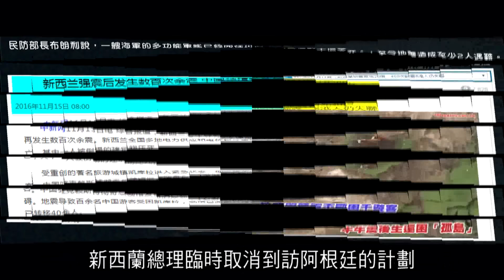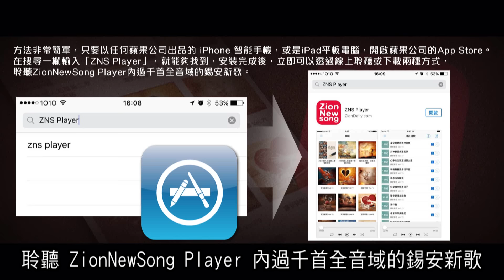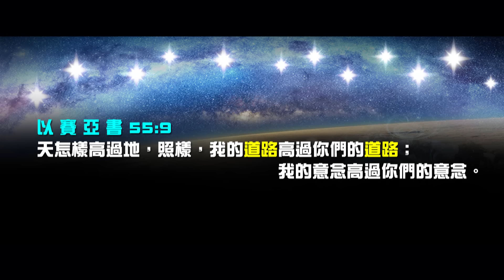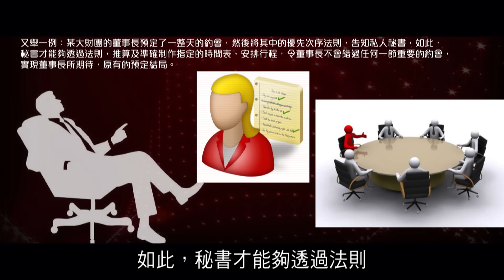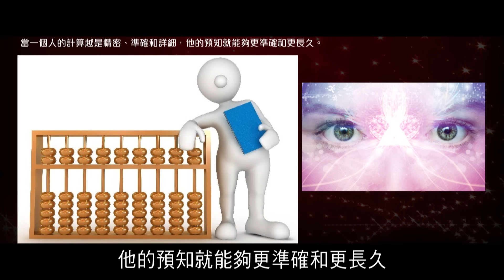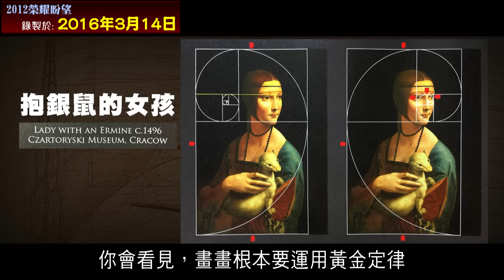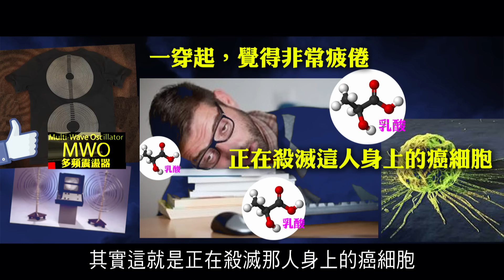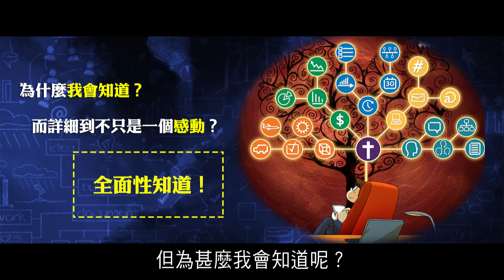錫安教會主日信息 ── 創始成終的傳承（五）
誰能想像，聖經啟示錄時代的來臨，
能用度量衡的數值計算出來？

萬事萬物的結局，
亦可按某種定理而預計得到？

答案全是肯定！
且來看看甚麼是真正的神機妙算吧。

1 - 時事追擊:2016年11月14日新西蘭7.8級地震
0:07 - 08:50

2 - 時事追擊：特朗普當選後的示威浪潮
08:52 - 17:30

3 - 如何可以安全地下載錫安新歌和ZNS Player
17:32 - 20:41

4 - 數學宇宙法則與神的天道之間的關係
21:59 - 39:04

5 - 數學中的定理與預知
39:30 - 47:24

6 - Freemason在歷史上的真正角色
49:13 - 54:59

7 - 數學的秘密與預知
57:55 - 01:04:18

8 - 蝸牛成長和Phi的關係
01:05:39 - 01:08:59

9 - 神所創造的秘密定律
01:16:28 - 01:24:00

10 - 錫安劍與路得的復興
01:30:29 - 01:37:10